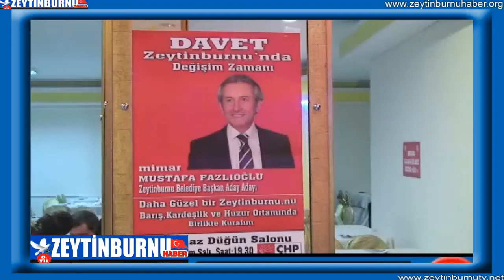CHP Zeytinburnu A Adayı Mimar Mustafa Fazlıoğlu'un gövde gösterisi